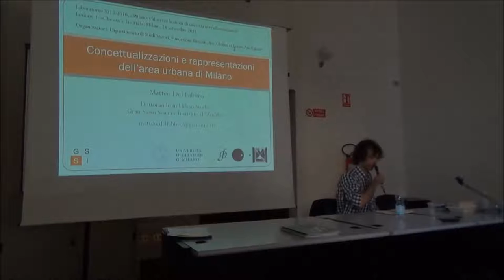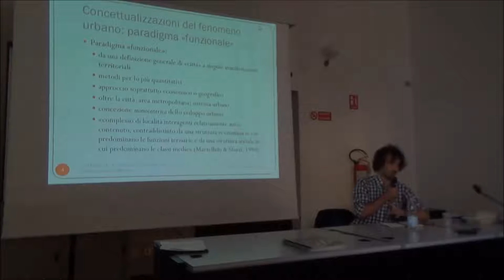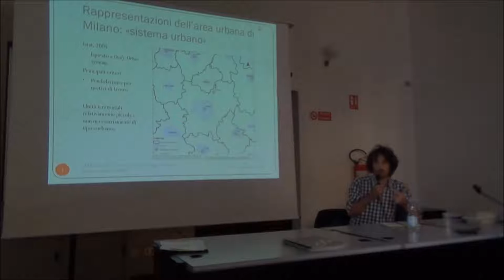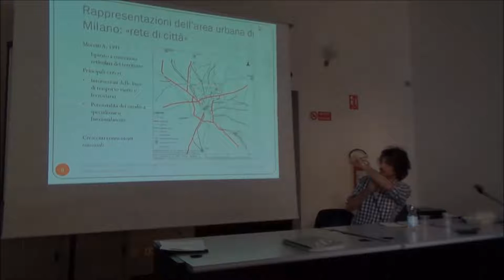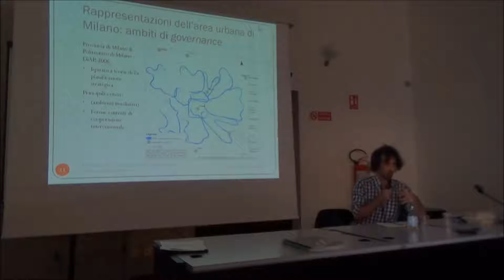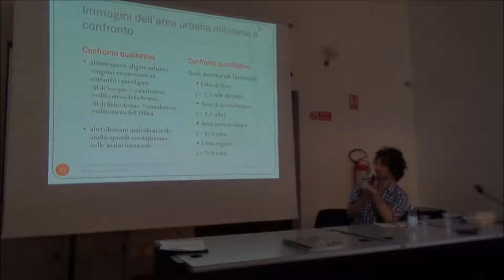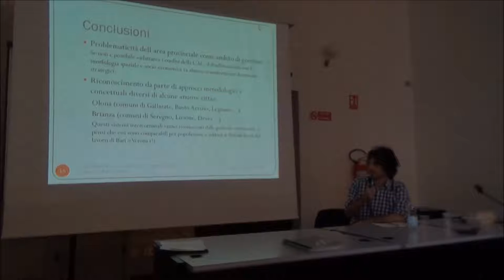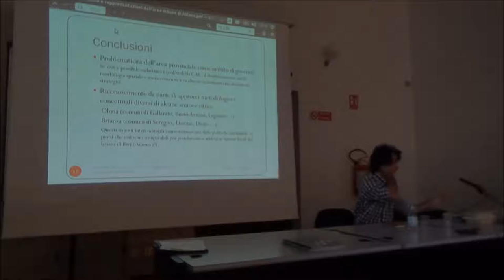Lez 1 | Che cos’è la città? | Franco Farinelli, Leonardo Previ, Matteo Del Fabbro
Laboratorio: Milano: chi scrive la storia di una città in trasformazione?

Lezione 1 (28/09/2015)
Che cos’è la città? Lezione introduttiva sulle teorie della città

Relatori: Franco Farinelli, presidente dell’Associazione dei geografi italiani; Leonardo Previ, Presidente trivioquadrivio; Matteo Del Fabbro, Dottorando presso Gran Sasso Science Institute, l’Aquila